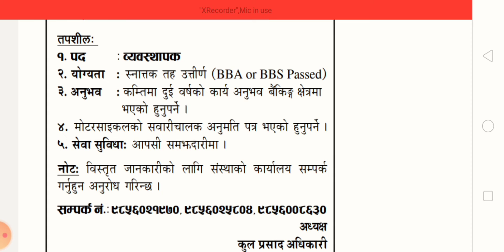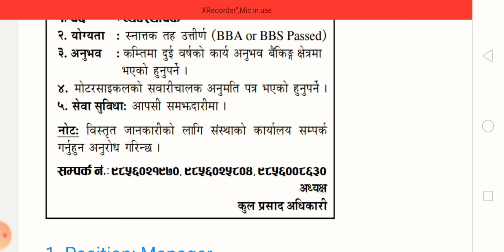ManagerBirat Agriculture Cooperative LimitedPokharaFull Time || Teach Nepal